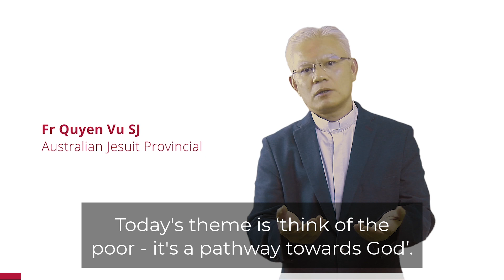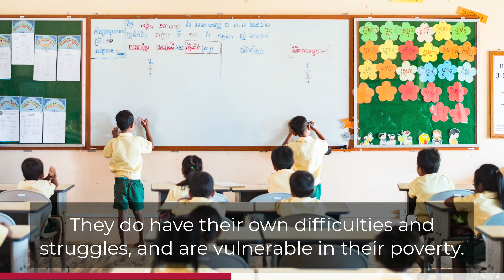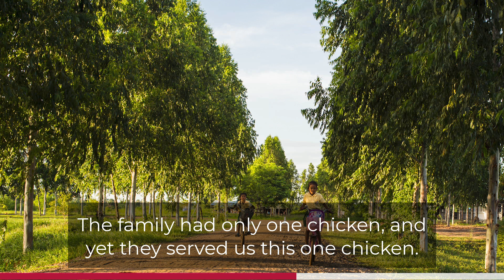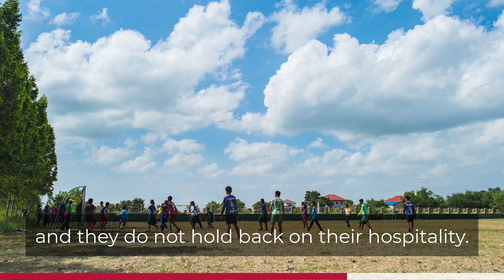Think of the poor - it's a pathway towards God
Australian Jesuit Provincial Fr Quyen Vu SJ reflects on his experiences working with the poor in Cambodia.